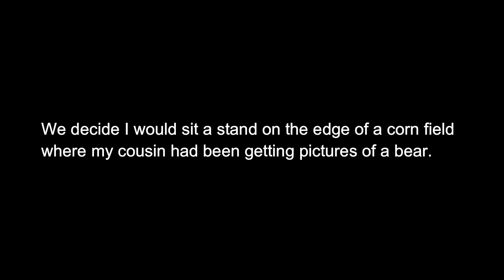Self Filmed PA Black Bear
Join Brad as he takes his first ever PA Black Bear on film. This hunt takes place in wildlife management unit 2C in southwest Pennsylvania.